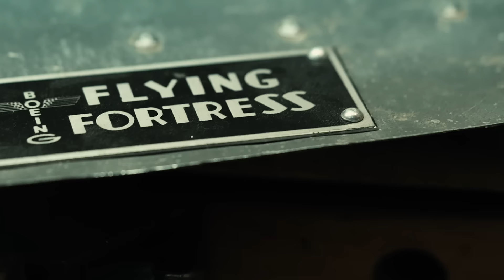Titanium Rings? More Like Wartime Legends! The Lawley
Dare to defy convention with Titanium Rings? More Like Wartime Legends! This isn't just a piece of jewelry; it's a bold statement of resilience and honor. The LLY from our Military Heritage collection is far more than a mere accessory. It's a salute to the exceptional precision and enduring strength found in military craftsmanship.

Prepare to be captivated as we unveil the LLY, a ring that transcends time, mirroring the legendary Boeing Flying Fortress B17 bomber. It's an emblem of courage, designed to commemorate the bravest souls who dominated the skies in our darkest hours. Your love story deserves to be enshrined with the valor of these wartime heroes.

Every facet of the LLY, from its polished finish to the aviation rivet design along the edges, is steeped in sophistication. This is no ordinary titanium band. It's a symbol that intertwines your commitment with the indomitable spirit of eras past. Let the LLY be a testament to your bond, as enduring as the titanium from which it is wrought and as timeless as the elegance it represents.

At Manly Bands, we pride ourselves on our array of exceptional materials, speedy delivery, and unparalleled customer service. We're committed to ensuring your satisfaction, offering a 30-day return policy and a complimentary silicone band with every ring purchase.

Join the ranks of those who choose to wear a piece of history. Engage with us on social media to share your own legendary love story. Your ring is waiting to be discovered. Will you embrace the strength of a wartime legacy?